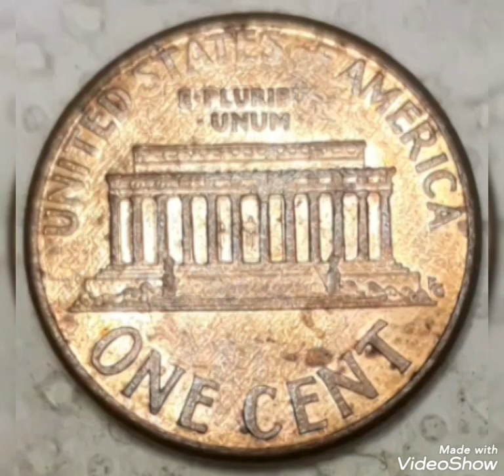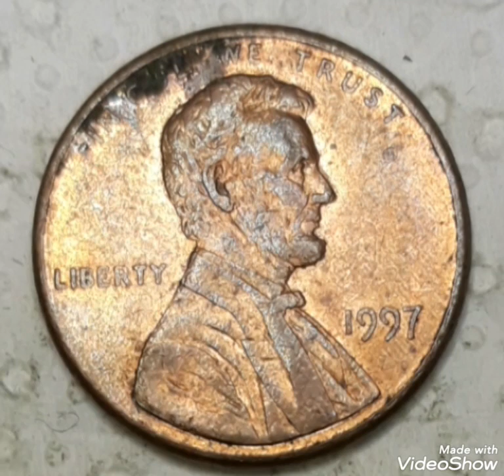1997 lincolin pennies Close AM ,Mint Error worth big Money!!